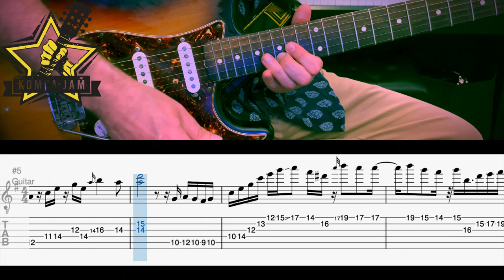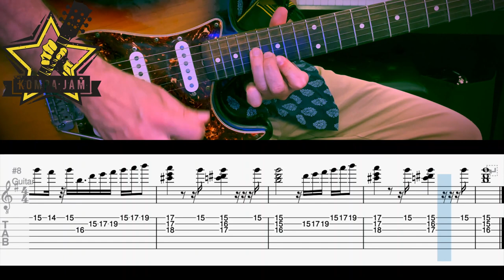ZAFEM LALIN AK SOLÈY GUITAR SECTION WITH TABS KOMPA⭐️JAM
Zafem "Lalin Ak Solèy" Guitar Line With Tabs!!! [SLOW...]

🎥Welcome to the official YouTube Channel of KOMPA JAM🎼

The goal of our video content is to bring a greater appreciation for
Haitian - Kompa Music internationally and to teach you a thing or two about this beautiful & unique music genre. 🌎

KITE KOMPA MACHE! 🎸